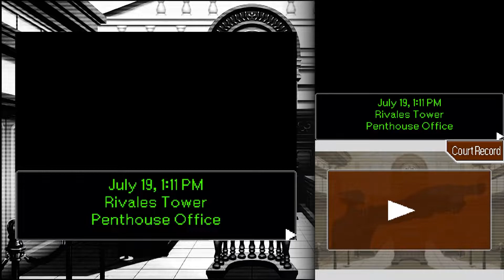Highrise Murder | Phoenix Wright: Conflict of Interest (Part 6)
A locked room mystery is one thing, but having that same locked room be at the top of a ten story building is another matter!

A year after Apollo Justice, Phoenix Wright is back into the courtroom after his long absence.
A Rogue Turnabout Playthrough/Walkthrough